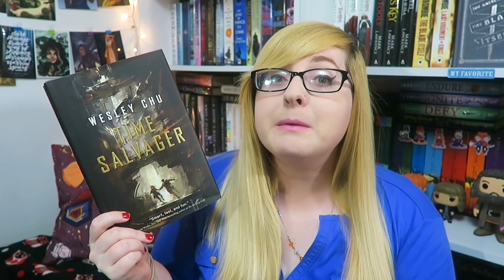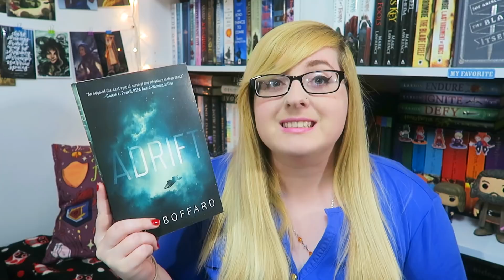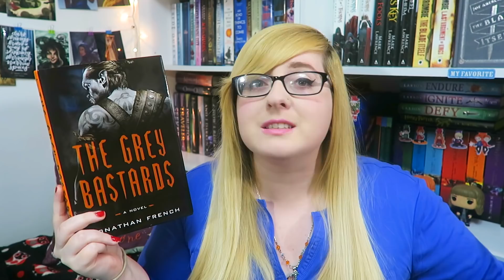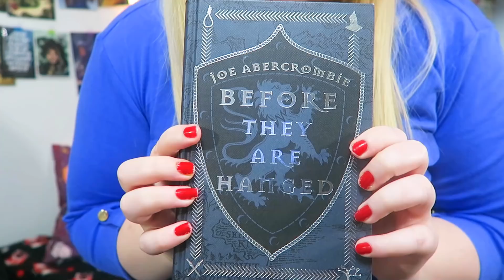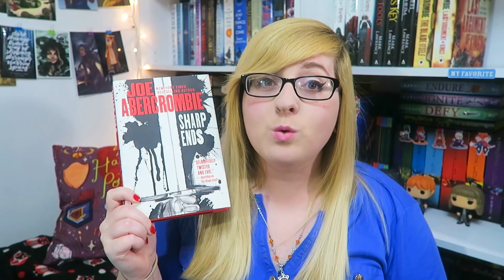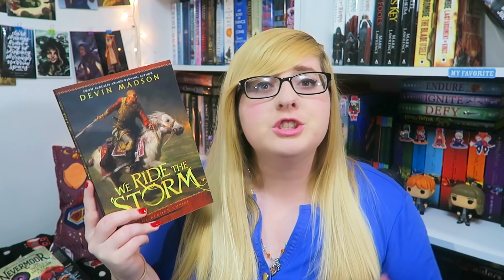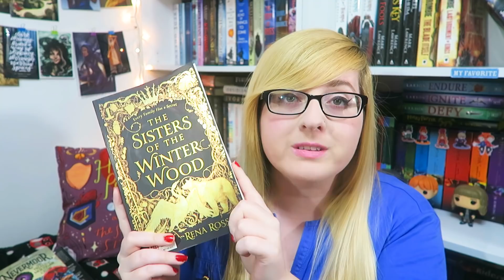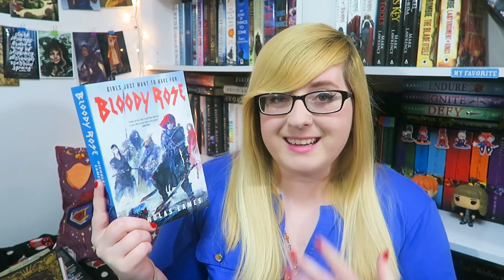DARK SCIFI AND FANTASY BOOK HAUL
Video editor: Cyberlink Powerdirector 15